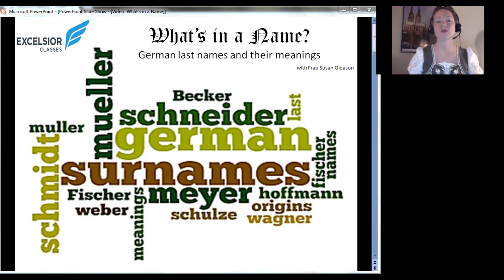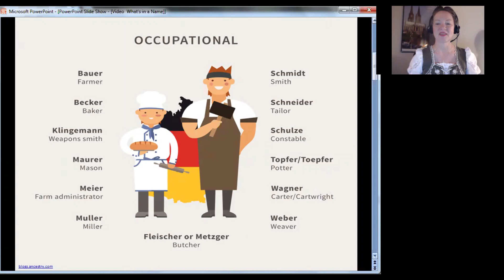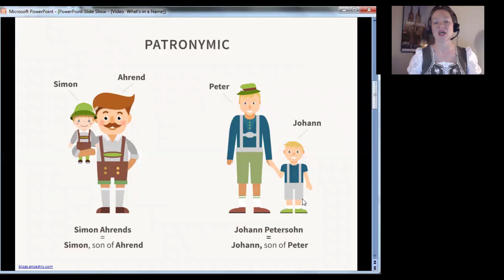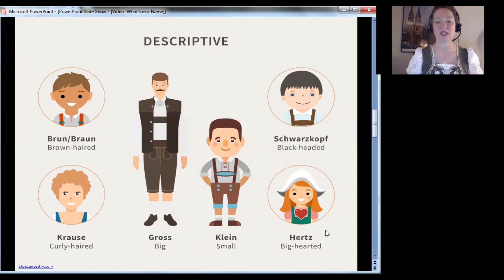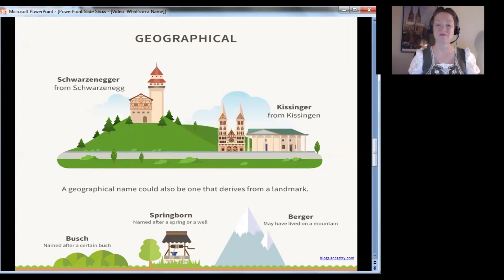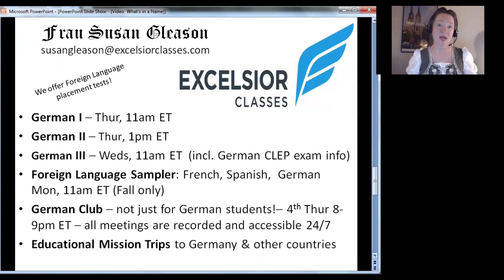German Last Names And Their Meanings - What's In A Name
Have you ever wondered what your German last name means? Well, in today's helpful video Excelsior Classes instructor Susan Gleason will explain the meanings of German surnames!

OUR GOAL IS TO BE THE PREMIER ONLINE PARTNER OF HOMESCHOOL PARENTS IN EDUCATING THEIR CHILDREN.

Our Distinctives:

Excelsior Classes is a consortium of like-minded, Christian teachers committed to excellence in instruction.

ENGAGING
Our courses are live classes with stimulating instruction by passionate subject matter experts. Opportunities for interactive dialogue with instructors and other students abound.

RIGOROUS
While age appropriate, our courses provide college preparatory experiences with accountability to teachers who both care about students and are extremely knowledgeable in their subject area.

CHRISTIAN
All courses are couched within a Christian worldview and are taught by mature Christians. This is our mission field!

JOIN US FOR THEEXCELSIOREXPERIENCE